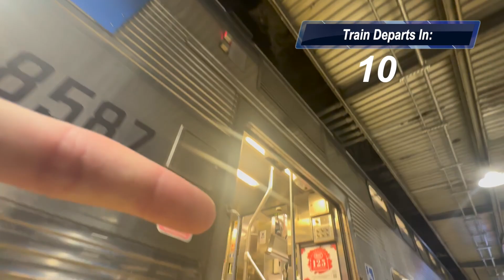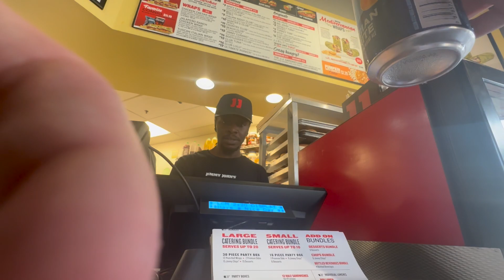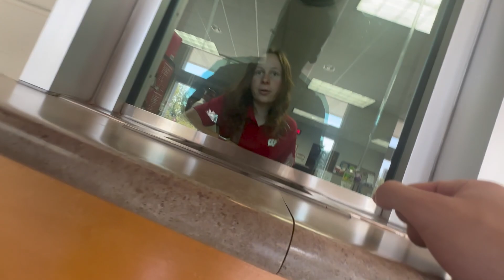Wisconsin vs Bama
I snuck into Camp Randall Stadium - ft. Barstool Big Cat